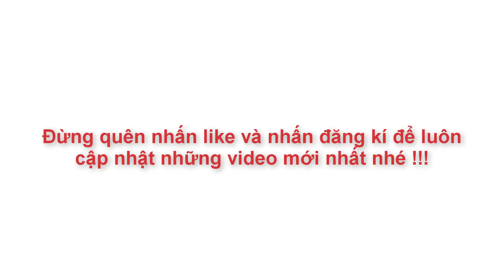Cách Nấu Ốc Om Chuối Đậu Ăn Hoài Không Chán | Góc Bếp Nhỏ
ốc om chuối đậu, chuoi dau, cach nau oc om chuoi dau, ốc nấu chuối, ốc nấu chuối đậu miền bắc, cách nấu chuối đậu thịt, gocbepnho

Ốc nấu chuối đậu là món ăn mang hương vị cực kì dân dã,chẳng hiểu đã xuất hiện tự bao giờ, ốc dai giòn, chuối bùi bùi kết hợp với thịt ba chỉ béo ngậy và đậu phụ giòn thơm ngon hấp dẫn đến lạ lùng. Nhiều nơi coi ốc om chuối đậu là một món không thể thiếu được trong những bữa thết làng xóm,như đám cưới,đám giỗ... Hôm nay Góc Bếp Nhỏ sẽ cùng bạn chế biến món ăn vô cùng đơn giản,dân dã mà đặc biệt ngon này nhé..

NGUYÊN LIỆU :
-Ốc : 1kg ( ốc Bươu, Ốc Nhồi, Ốc Vặn...)
-Thịt ba chỉ ( ba rọi ) : 300gam
-Đậu Hũ ( Đậu Phụ ) : 2 tấm
-Nước Mẻ
-Hành : 1 củ băm nhỏ
-Tỏi : 1 củ băm nhỏ
-Chuối Xanh : 500gam
-Mắm Tôm : 1 thìa canh
-Bột Nghệ : 1 thìa cafe
-Lá Lốt, Tía Tô, Ớt..
-Dầu Ăn, Mắm,Muối, Bột Ngọt...
Chúng Ta Cùng Bắt Đầu Nhé !!!